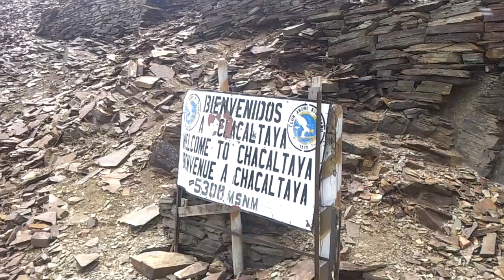Tour du monde EP45 : La paz, 5500m, route de la mort, vallée de la lune (Bolivie)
Vidéo en musique du tour du monde de Thibault et Caroline. Découvrez La paz, capitale de la Bolivie. Vivez la descente en VTT sur la route de la mort et l'ascension du Chacaltaya à 5500m. Enfin, une balade dans la vallée de la lune. Retrouvez toutes les vidéos, les récits et photos sur bigtravel.overblog.com.